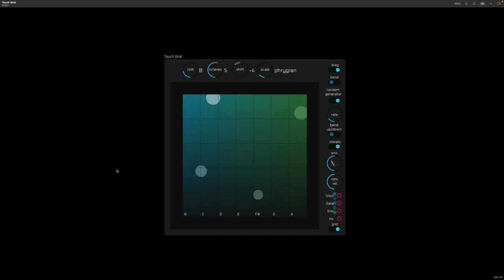Audulus 4 macOS Preview 2